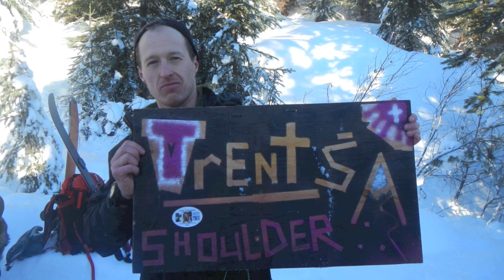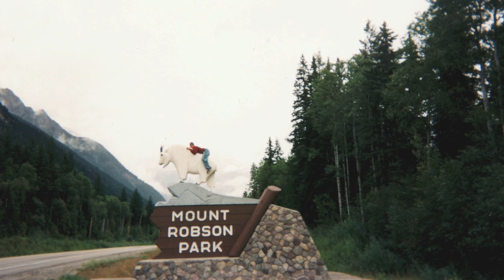Trent Parker Tiviotdale_ A Grand Celebration of Life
This slideshow was created for Trent's family and friends at a grand celebration of life at the Kispiox Valley Hall in January 2016.

"You see how much fun we are having.
you should invite your friends over.
whooaaaaaaaaaaaaaaaaaaaaaaaa!"